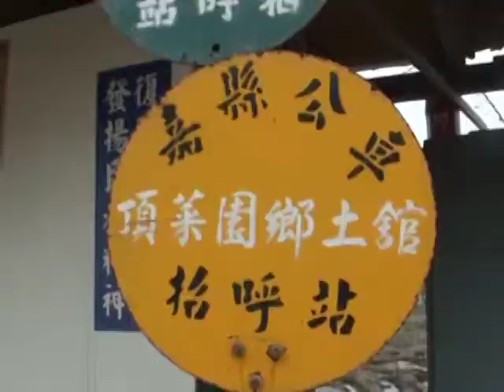頂菜園-弘愛長青協會農村探訪-2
高雄市弘愛長青協會，探訪農村之旅來到了頂菜園鄉土館參訪，看到四五零年代的台灣農業時期農村生活情境，勾勒出年少記憶有辛苦有歡笑，感覺那時務實辛勤工作換取豐收的回報。欣賞交趾剪黏創意大作，藝術介入空間黃金樹的四季之美一日三變的山芙蓉展現工匠精藝手工。